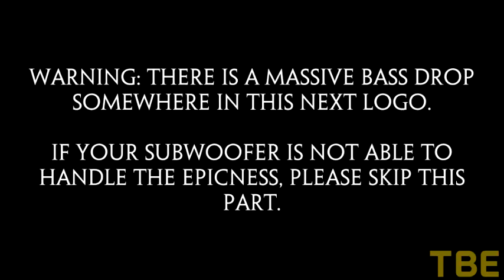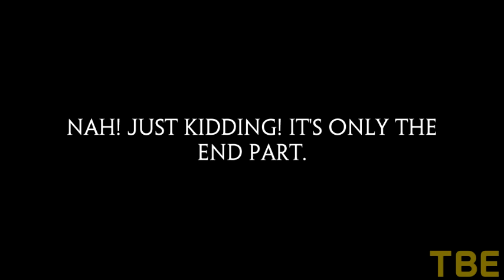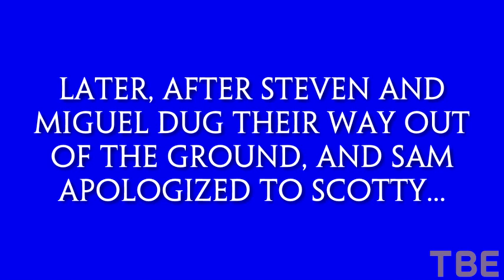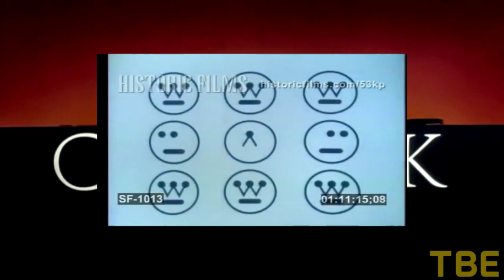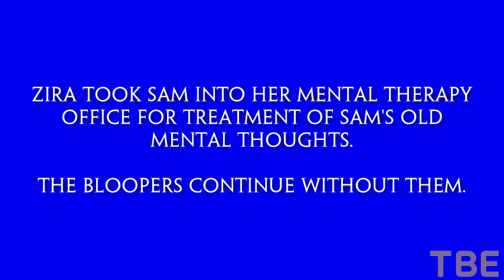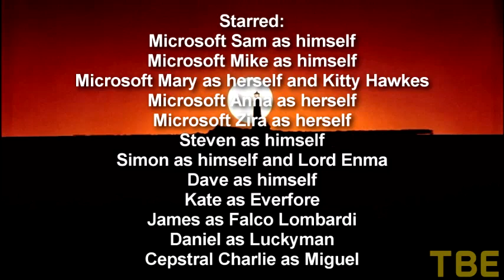Castle Rock Entertainment Logo Bloopers 43 - The Long-Awaited Return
Finally, after just over 6 months of waiting, and waiting, and patiently waiting for a new episode, the wait is over. Castle Rock Entertainment Logo Bloopers Season 6 HAS OFFICIALLY BEGUN! Prepare yourselves, my friends, this is going to be another great season.

Characters: Sam, Mike, Mary, Anna, Zira, Luckyman, Everfore, Lord Enma, Sunny Flare, Steven, Simon, Dave, Andrew H, Kitty, Scotty, Jimmy, Hank, Larry, Harvey, Beulah, Abby, LH Michael, LH Michelle, Wally, Rhonda, RoboSoft 3, Audience and Avco Broadcasting Corporation.
Made with Speakonia, Audacity, Balabolka, Paint, Paint.net, Oddcast and Cepstral's online TTS demos, and Sony Vegas Pro 13.

Warning: I will not accept rude comments, spam, or trolls.